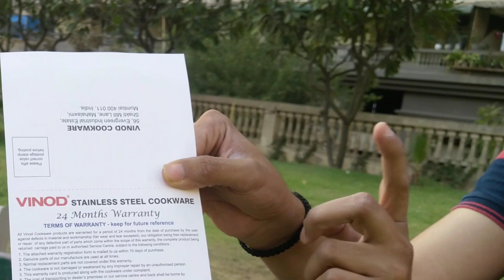Vinod Stainless Steel Induction Friendly Master Chef Cookware Set with Silicon Handles | Heavy Gauge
Vinod Master chef 4 pcs stainless steel cookware set review